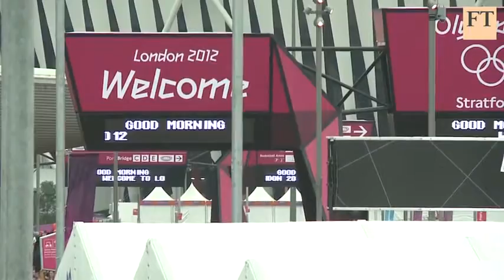Unbelievable performance questioned